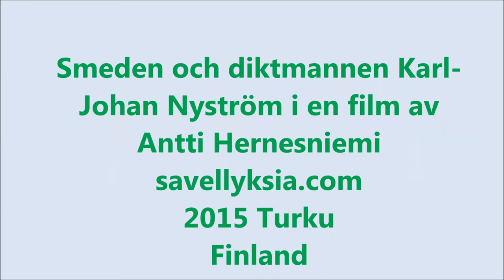Karl-Johan Nyström : "Mörkret vek undan"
Suomalainen seppä joka l a u s u u   hienoja runojaan.
En finsk smed som r e c i t e r a r  sina fina dikter.
A Finnish smith who r e c i t e s  his  fine poems.

Film ritning foto och musik av Dr. Antti Samuli Hernesniemi
Tuotanto, piirrustus, valokuva ja musiikki lääket. tri Antti Samuli Hernesniemi
Production, drawing, photo and music by Dr. Antti Samuli Hernesniemi